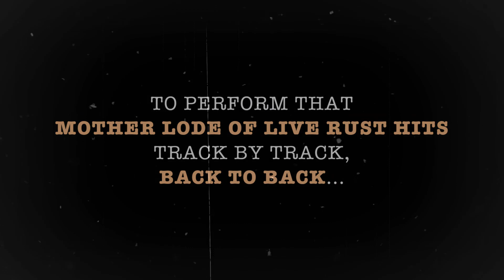Celebrating Neil Young's Live Rust - 40th Anniversary Concert - Australia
It’s been 40 years since the release of Neil Young’s Live Rust album and to
celebrate a supergroup of Australia and NZ’s finest artists and musicians will
perform that mother lode of Live Rust hits track by track-back to back.

PERFORMED BY:
PHIL JAMIESON* – GRINSPOON
BOB EVANS – aka Kevin Mitchell - JEBEDIAH
SARAH MCLEOD – THE SUPERJESUS
JON TOOGOOD – SHIHAD
*Sydney concert only

+ NZ’S FINEST ARTISTS AND MUSICIANS

Sydney - May 7 | Melbourne - May 9